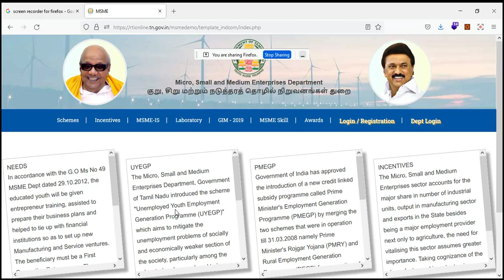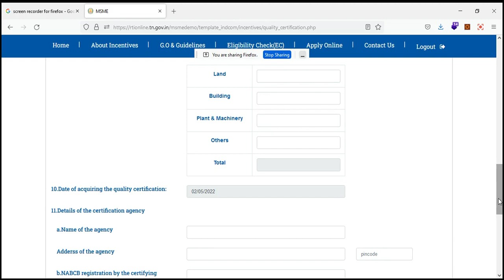Process for availing incentives offered by Tamil Nadu Government for ZED Certified MSMEs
Ministry of MSME in its unique endeavor has done API Integration of ZED Portal with the State Government’s online application portal to facilitate ZED Certified MSMEs take benefit of additional incentives offered by State Government in a hassle-free & digitized manner.
ZED Certified MSMEs in Tamil Nadu can avail following incentives online offered by Tamil Nadu Government either directly from ZED Portal

1. Capital Subsidy Scheme:
All existing micro and small manufacturing enterprises with Quality Certifications including ZED set up anywhere in Tamilnadu graduating to higher category by undertaking expansion or diversification are eligible for 5% additional capital subsidy subject to a maximum of Rs.25 lakh for scaling up.

2. Quality Certification:
The scheme aims to encourage MSMEs to acquire quality standards/certifications for process and product, such as ISO 9000/ISO 14001/ISO 22000/Hazard Analysis and Critical Control Point (HACCP)/ Good Hygienic Practices (GHP) / Good Manufacturing Practices (GMP) Certifications, BIS Certification, Zero Defect and Zero Effect (ZED) Rating or any other international quality certification recognized in India by a competent authority. The government reimburses payments made to Consultancy and certification agencies towards acquiring such Quality Certification subject to a ceiling of Rs.2.00 lakhs for National level certification and Rs.10.00 lakhs for International level Certification.